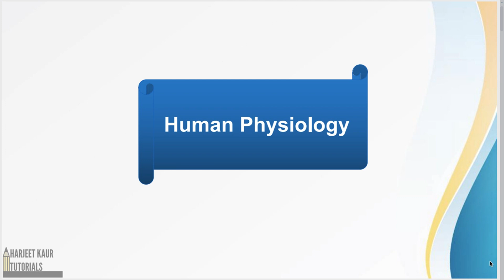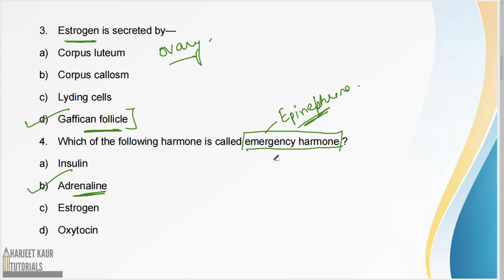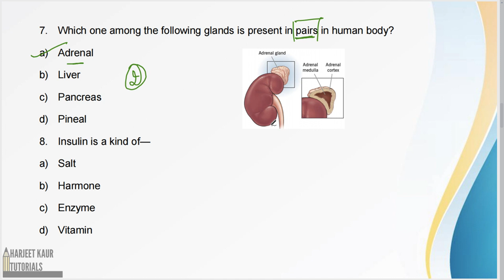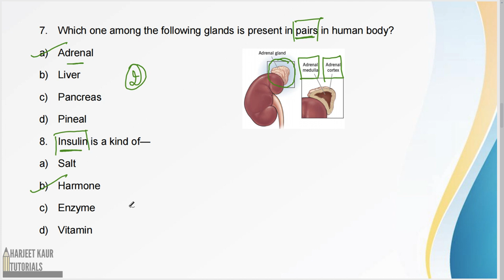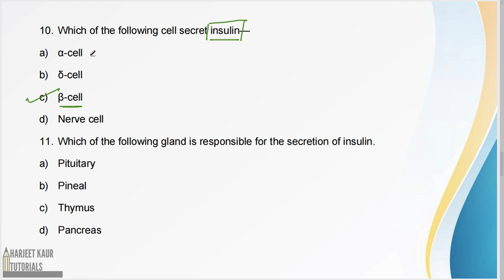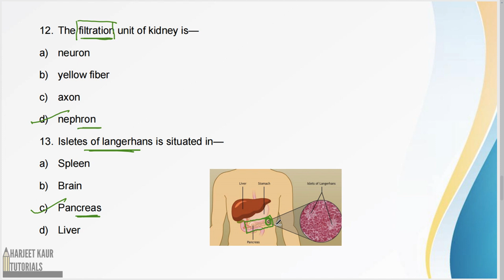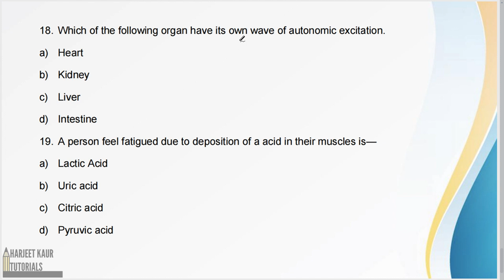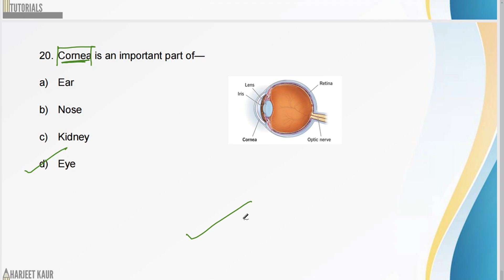(V44)Biology MCQ : Human Physiology-I (P1)|| Important Questions for PCS, SSC, CDS,NDA